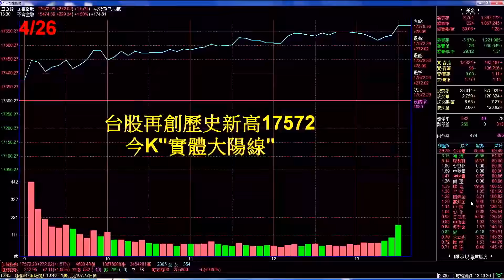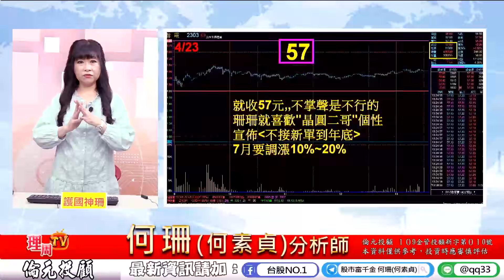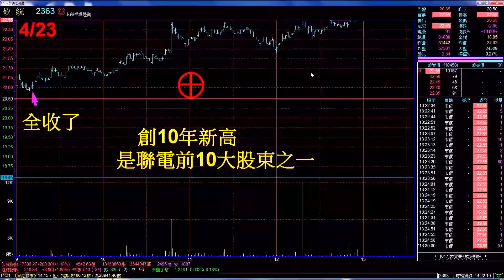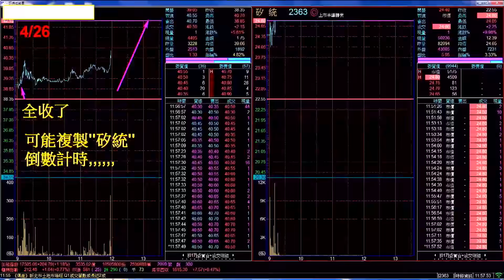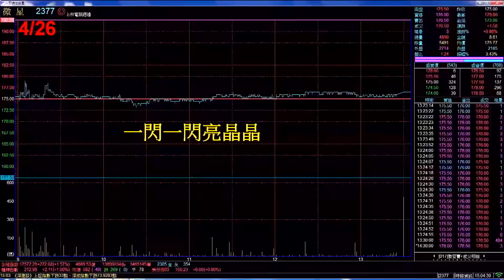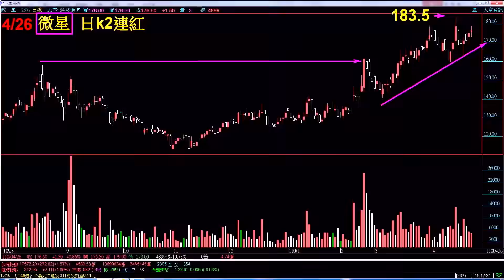理周TV-2021 0426盤後-何珊(何素貞) 股市富千金／「矽統⊕⊕ 下一檔??」